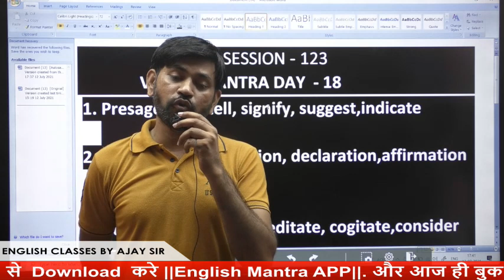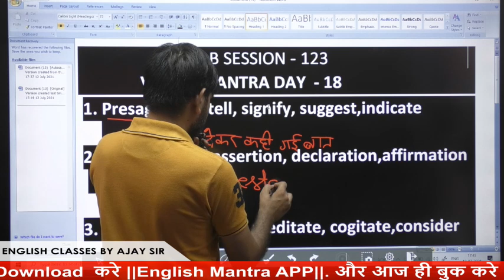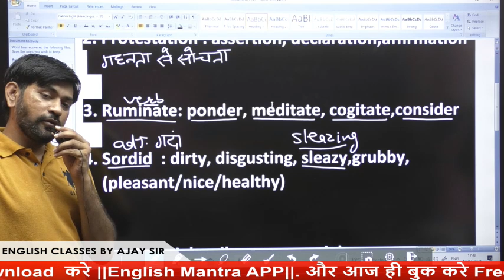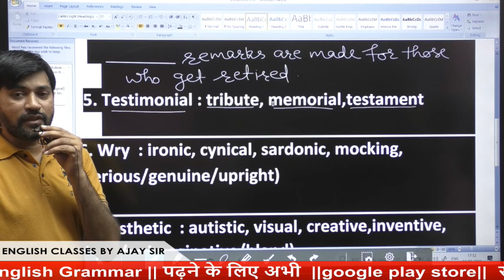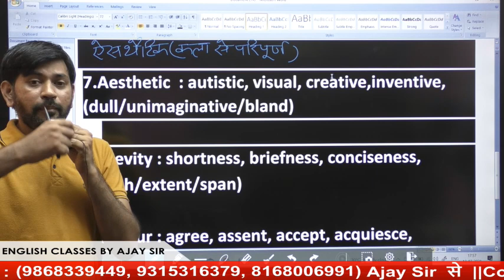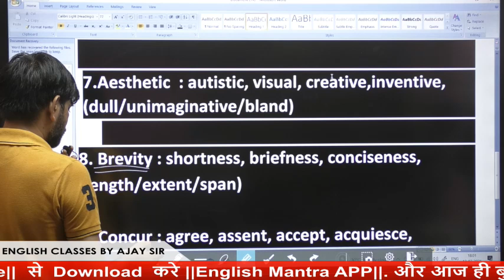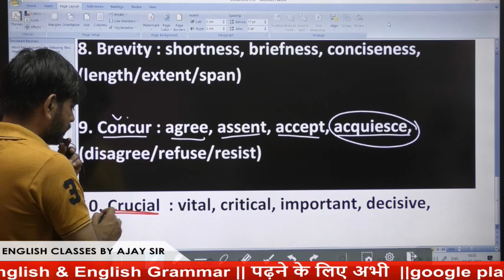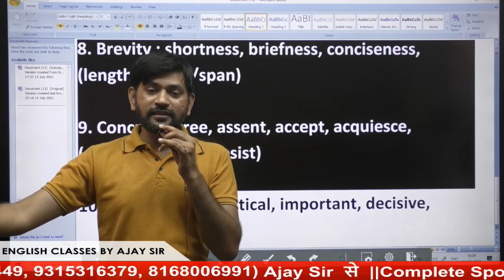VOCAB SESSION 123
🔴English By Ajay Sir English Mantra🔴

     English mantra by Ajay sir

👉You can convert frustration into fascination by watching this video because it lends you the practical approach towards all the myths regarding English as a second Language.

इस वीडियो को देखकर आप निराशा को मोह में बदल सकते हैं क्योंकि यह आपको दूसरी भाषा के रूप में अंग्रेजी के बारे में सभी मिथकों के प्रति व्यावहारिक दृष्टिकोण प्रदान करता है!
contact numbers..9868339449
ENGLISH EXAMS
SPOKEN ENGLISH
ENGLISH GRAMMAR
ENGLISH COMPETITIVE EXAMS
BEST ENGLISH TEACHER
ENGLISH COURSES
ENGLISH CLASSES
ENGLISH TRAINING
FLUENT ENGLISH
SSC, UPSC
ALL COMPETITION EXAMS
ENGLISH GURU
ENGLISH ONLINE COURSES